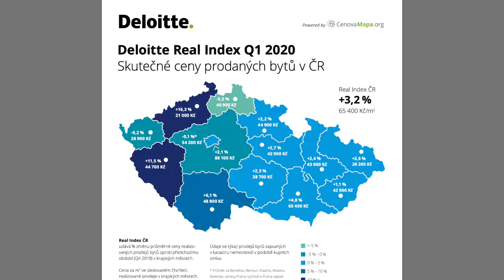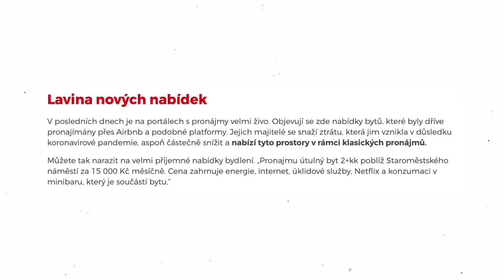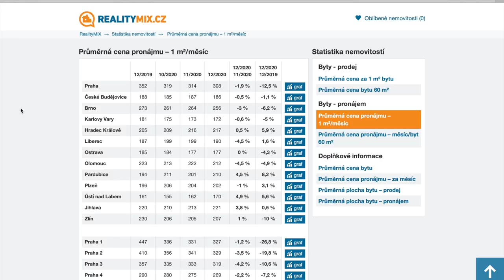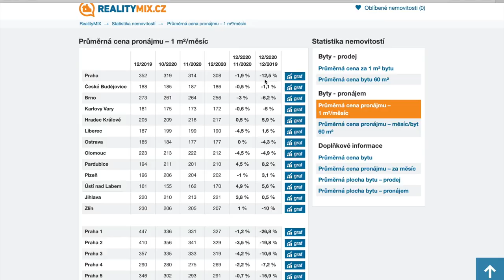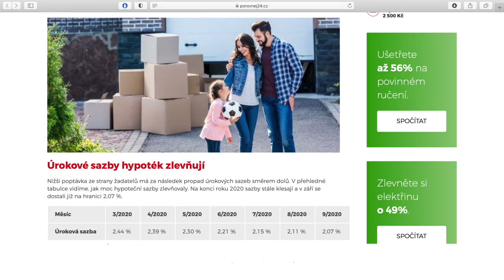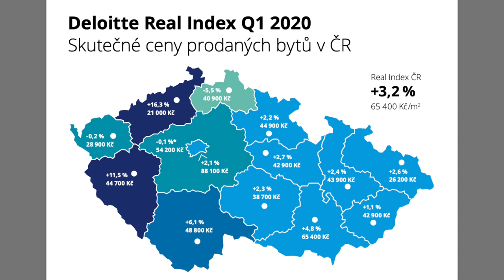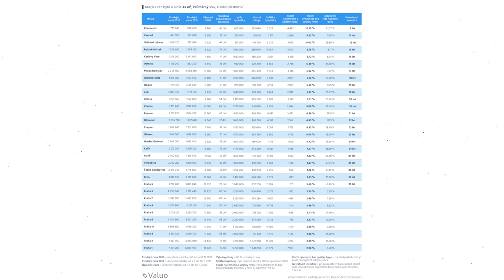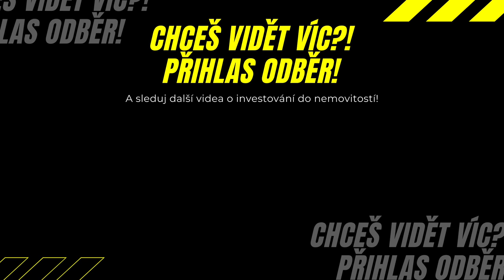Kde Investovat Do Nemovitostí v Roce 2021?!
Klesnou ceny nemovitostí v roce 2021? Kde investovat do nemovitostí v roce 2021? Co nás čeká na realitním trhu? Praskne realitní bublina?

Odpovědi na tyto otázky a spoustu dalších naleznete v dnešním videu! Vývoj cen nemovitostí v roce 2021 v každém případě nabere zajímavý směr.

Otázky?
💬 Komentujte!

Autor:
🤵 Radim Kučera, CEO Realitní agentury R21 a Investiční realitní makléř 🤵
Jsem CEO Realitní agentury R21 a Investiční realitní makléř. Pomáhám klientům investovat do nemovitostí a ve svých 21 letech jsem se stal nejmladším developerem v České republice.